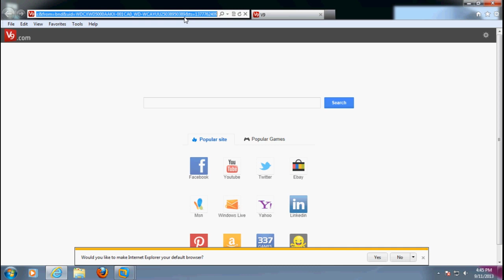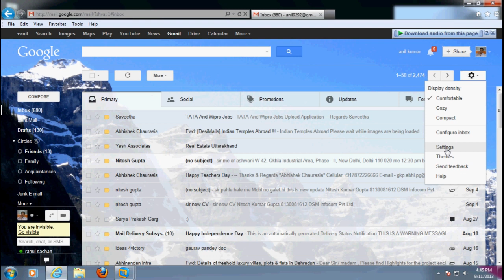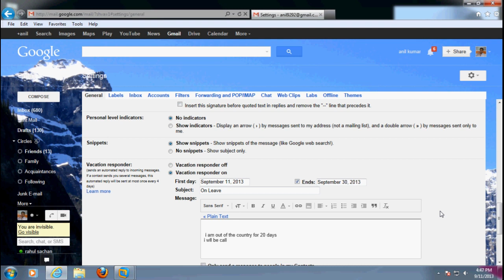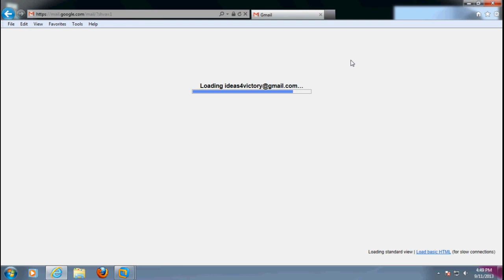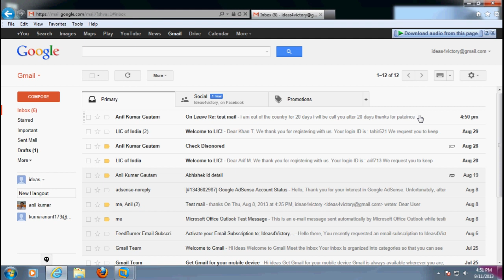Hindi configuring vacation in Gmail (Hindi)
Hindi configuring vacation in Gmail in Hindi